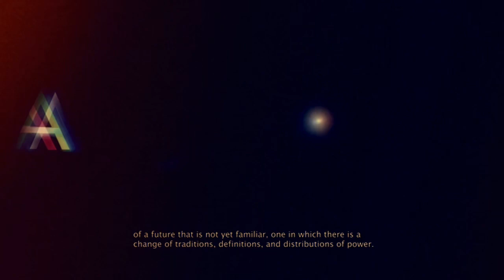Rostam • LP2 : Changephobia - [Rostam on the album title]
Rostam LP2 Changephobia out June 4th.

“A few years ago I met a stranger on a park bench, somehow I found myself opening up to him; revealing recent changes in my life that had altered its course, and he said, “Change is good. Go with it.” I realized that I had never heard that sentiment expressed before.

Transphobia, biphobia, homophobia— these words hold a weight of threat, and it occurred to me that the threats they bare— the fears they describe— are rooted in a fear of change: a fear of the unknown, of a future that is not yet familiar, one in which there is a change of traditions, definitions, and distributions of power.

So gender, too, was on my mind while creating this album, as I came to find myself writing about love and connection but not wanting to place relationships in a gendered context.

This collection of songs is not celebrating a fear of change. Rather, it’s the opposite. It’s about who we are capable of becoming if we recognize these fears in ourselves and rise above them.”